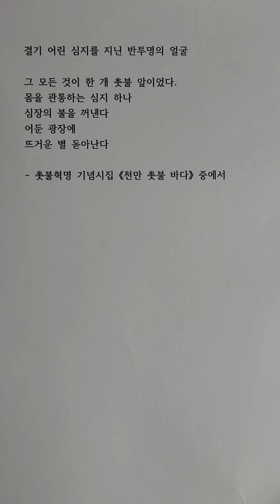[시] 그 모든 것이 한 개 촛불 앞이었다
박설희 지음